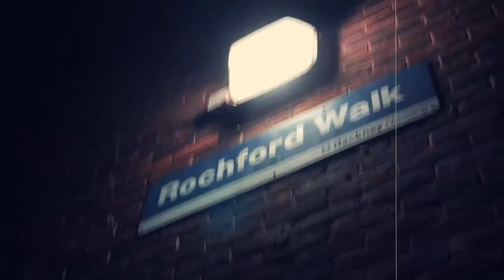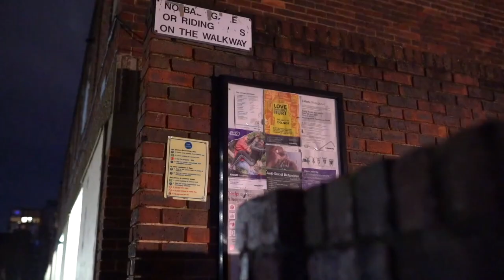ZT Dama X Psycho - CSG (Music Video)